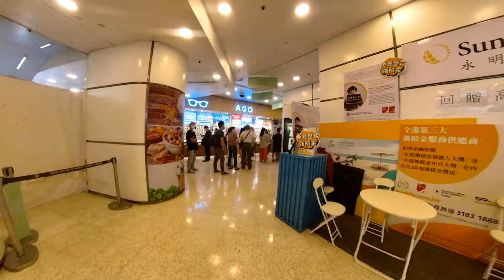始創中心 ,市民在消費券服務中心排隊.Pioneer Centre Residents queue up at the consumption voucher service centre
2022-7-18 消費劵計劃的申請被拒絕,數百人在始創中心外排隊,到消費劵服務中心提出覆核申請.

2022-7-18,Applications for the Consumption Voucher Scheme were rejected, and Hundreds of people lined up outside the Pioneer Center and went to theConsumption Voucher Scheme Service Center to apply for a review.